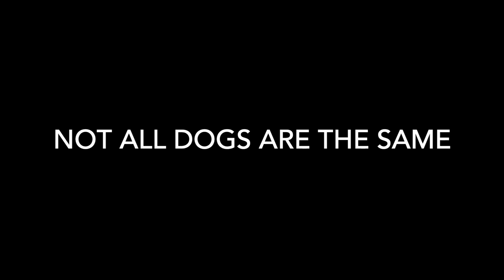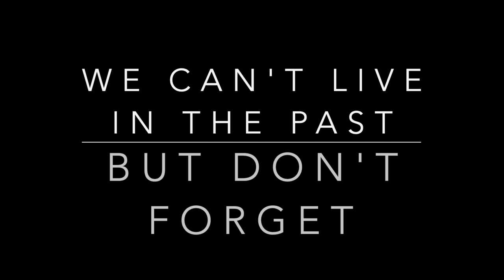The bond we get with our working dogs